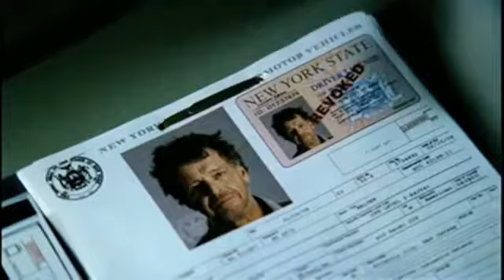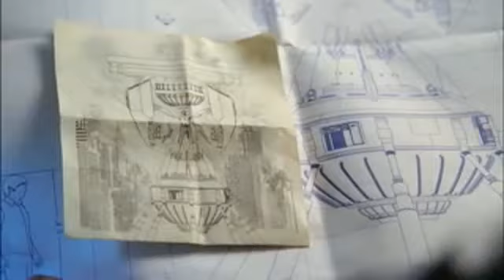Fringe - Saiba tudo em minutos (Legendado)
Assista esse vídeo de pouco mais de 2 minutos e saiba absolutamente tudo das duas primeiras temporadas de Fringe, e fique afiado para a terceira temporada que está chegando.